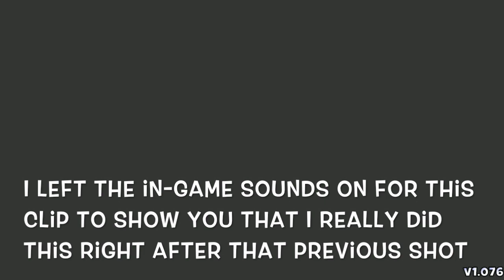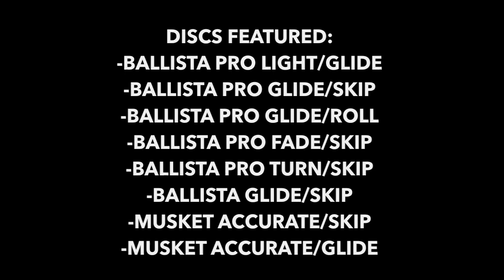TRICKSHOTS ARE BACK!!!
Some old and some new awesome skip aces and trickshots, including some really unique ones that I'm likely to hit ever again